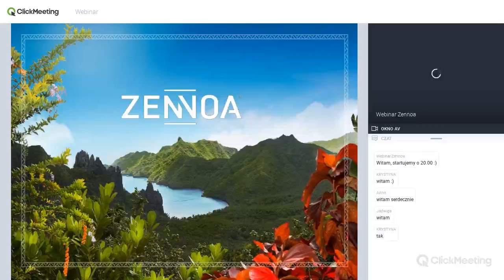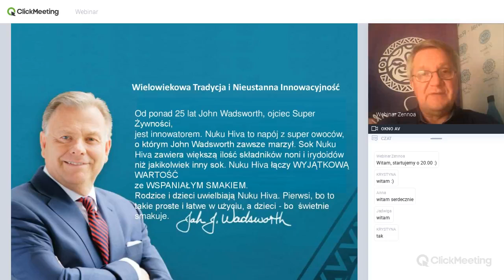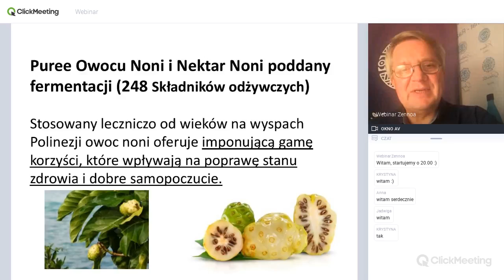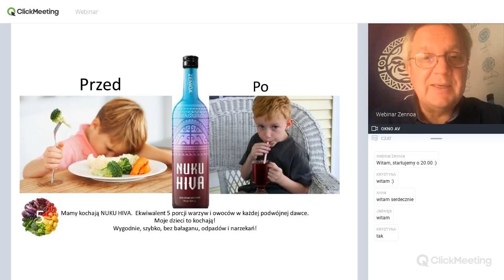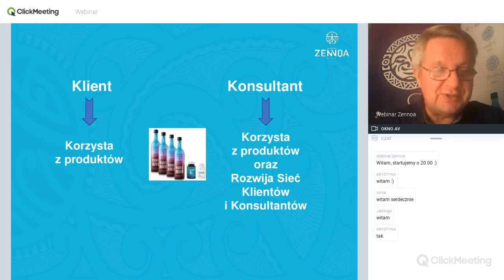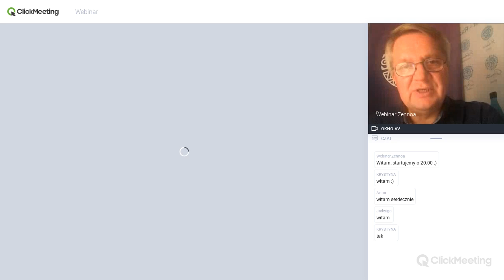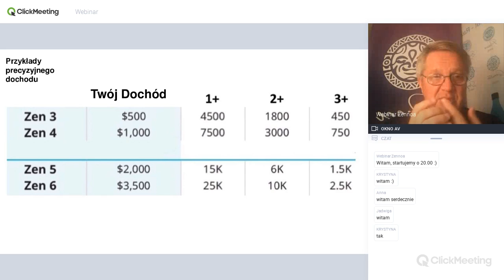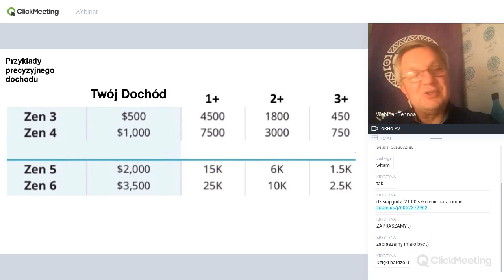Projekt Zennoa - 28.10.2019